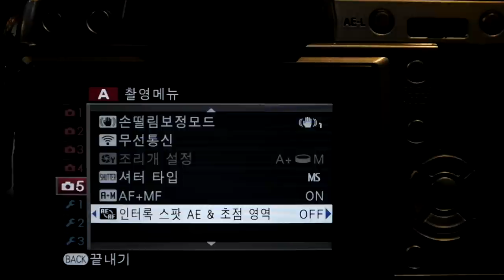FUJIFILM X T1 GS 인터록 스팟 AE